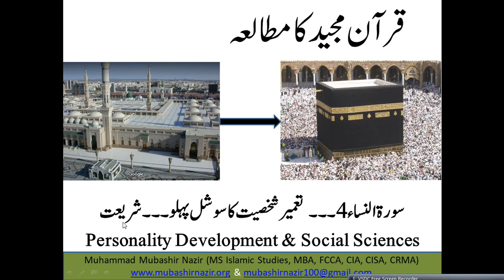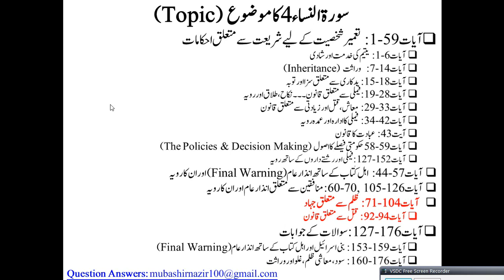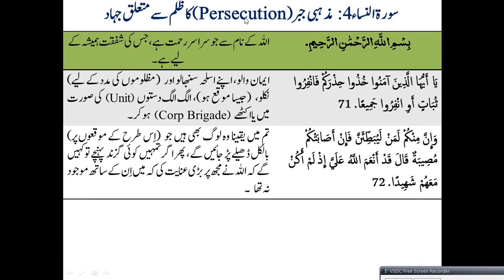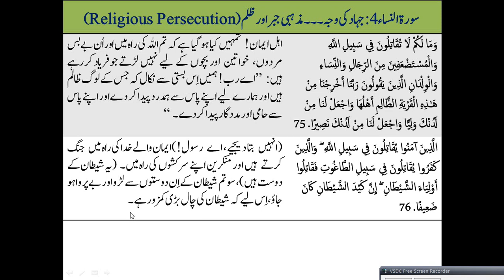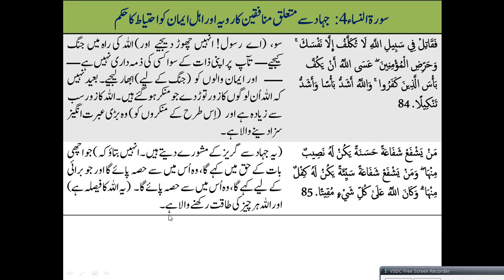Islamic Studies Program QS31 An-Nisa 071-085 Reasons of War - Jihad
Next Lecture